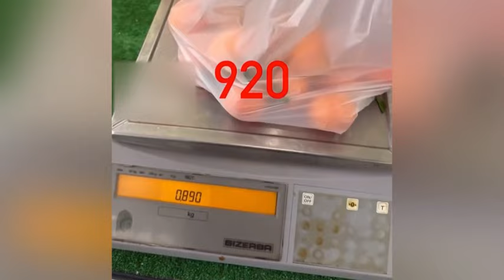GUARDATE COME TRUFFANO I CLIENTI DI UN NOTO SUPERMERCATO!!